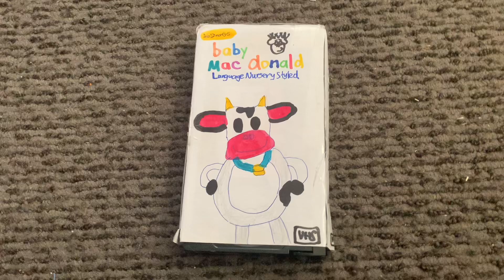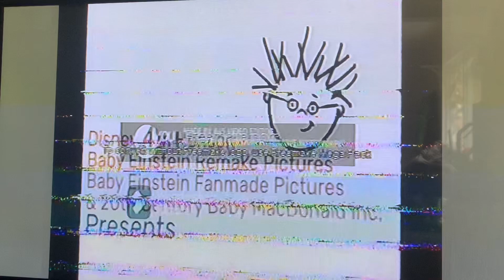Opening to Baby MacDonald: Language Nursery Styled 1996 VHS (Part 3)